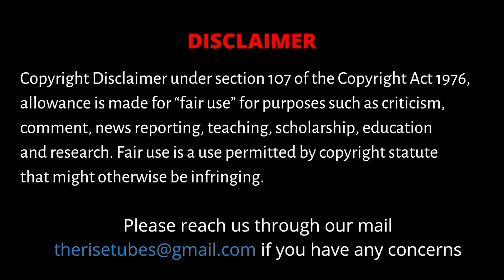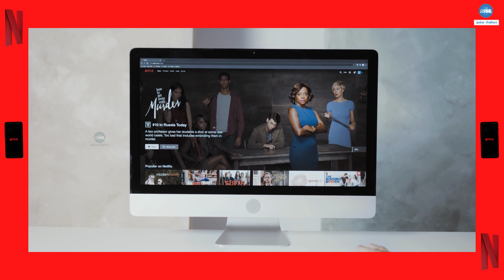இவ்வளவு புது படங்களா! | NETFLIX | Ajith | Vijay | Vikram | Rajini | Kamal | kollywood | Tamil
A list of some of the most expected movies that are scheduled to be released in Netflix in 2023!